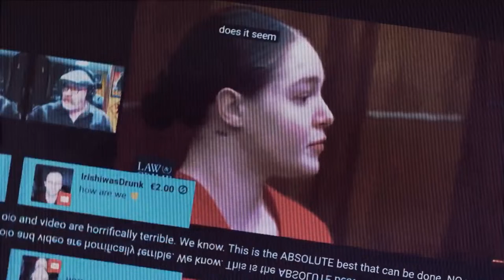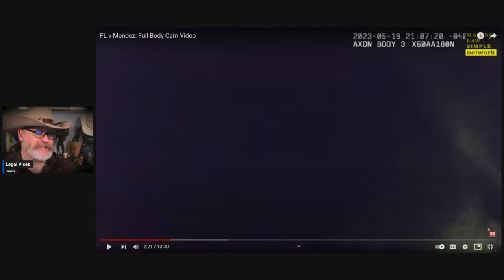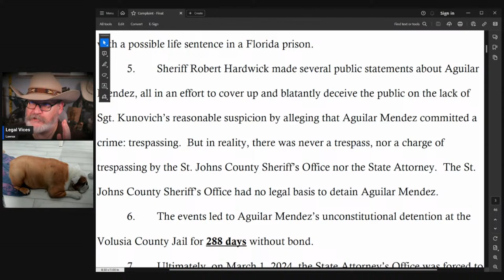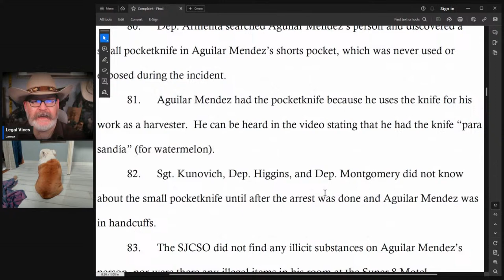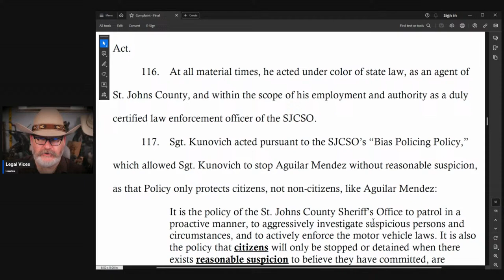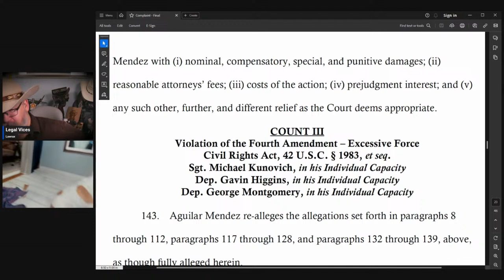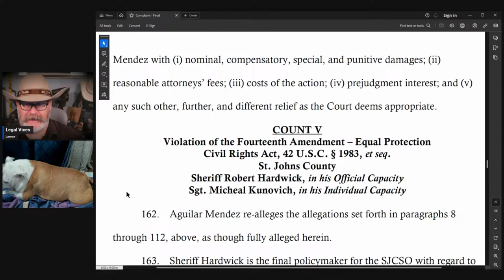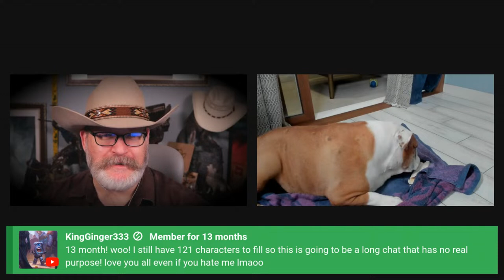Virgilio Aguilar Mendez. Federal Lawsuit - Complaint Pt. 1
Virgilio Aguilar Mendez has filed a Federal Lawsuit against the St. Johns County and involved law enforcement officers.  Let's go over the complaint together.

Mail:
USA
Jeff “Legal Vices”
4283 Express Lane
Suite KR1380
Sarasota
FL, 34249
USA